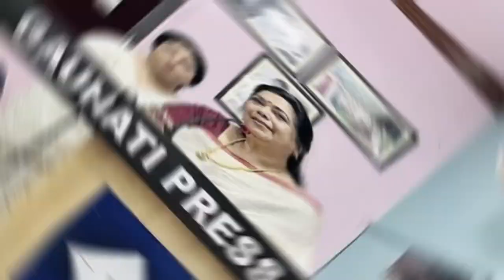অনুৰ : পৰিয়ালৰ সৈতে চাবলগীয়া এখন ফিল্ম | Anur Assamese Film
Anur is an upcoming Assamese film which will be released on 27th January, 2023. Based on a short story by Anuradha Sharma Pujari, the film is directed by Monjul Baruah.

Welcome to SJC FACT
In this channel,we upload videos about the amazing,interesting facts about celebrity,movies,sports,country, technology etc.We also make biography videos on this channel.